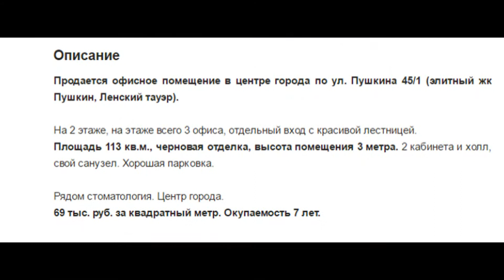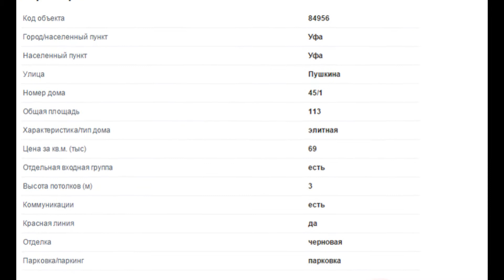Уфа, продается офисное помещение, улиц Пушкина, дом 45/1, элитный ЖК Пушкин, Ленский тауэр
Продается офисное помещение в центре города по ул. Пушкина 45/1 (элитный жк Пушкин, Ленский тауэр).

На 2 этаже, на этаже всего 3 офиса, отдельный вход с красивой лестницей.
Площадь 113 кв.м., черновая отделка, высота помещения 3 метра. 2 кабинета и холл, свой санузел. Хорошая парковка.

Рядом стоматология. Центр города.
69 тыс. руб. за квадратный метр. Окупаемость 7 лет.